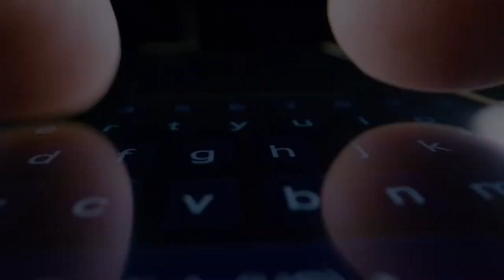Fatigue Oculaire Numérique : Les Yeux de vos Patients Sont Constamment Sollicités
Maux de tête, sécheresse oculaire et vision trouble sont autant de symptômes de fatigue oculaire numérique. I-MED Pharma offre une vaste gamme de produits pour les yeux pour vous aider à mieux prendre en charge les symptômes de fatigue oculaire numérique. Formulés dans le but de lubrifier les yeux et de procurer un confort de longue durée, essayez nos gouttes viscoadaptatives pour une hydratation et une lubrification supérieures de la surface oculaire.

Pour voir notre gamme complète de produits pour les troubles de la surface oculaire, visitez